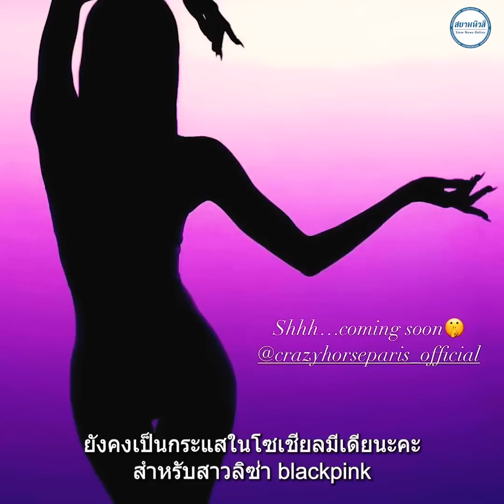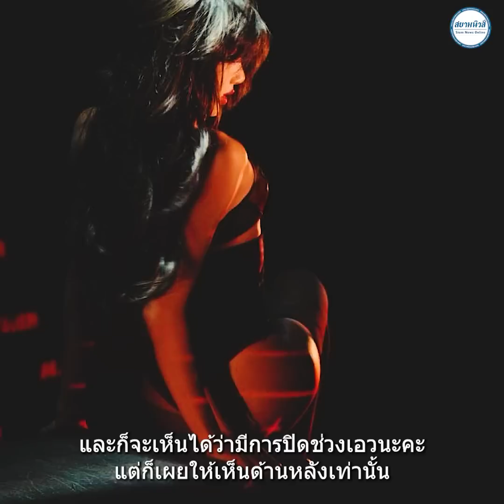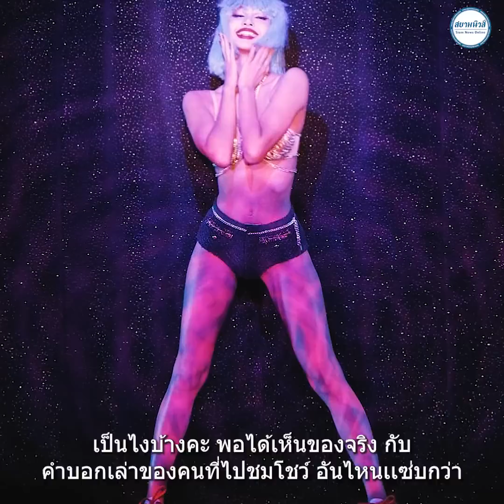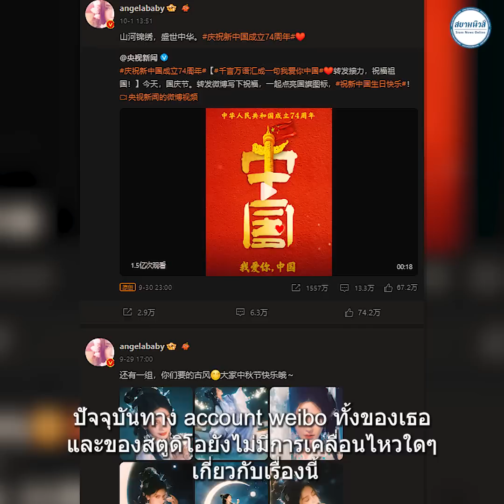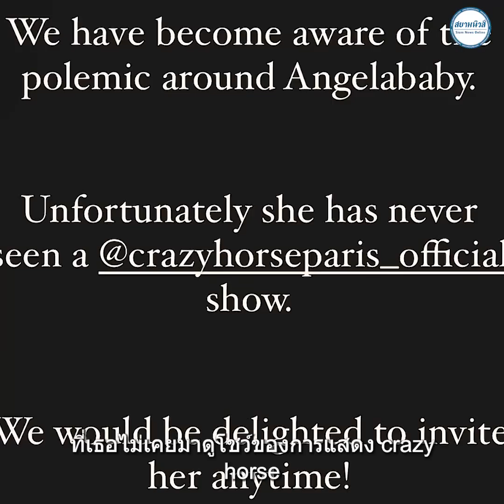กระแสเว่ยป๋อลิซ่าปล่อยภาพแซ่บสะท้อนดราม่าทัวร์จีนAngelababyส่อแววโดนแบนแถลงเองแต่แฟนคลับจีนไม่เชื่อ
กระแสล่าสุดเว่ยป๋อ ลิซ่า ปล่อยภาพลับ exclusive มาอีกฮอตปรอทแตก แซ่บสะท้อนดราม่าทัวร์จีน  Angelababy ส่อแววโดนแบนจากสื่อจีน คาบาเรต์ แถลงเองโต้ดราม่า แต่แฟนคลับจีนไม่เชื่อ เจาะลึกภาพชุดสวีเจียวพูดถึง หลังเคยวิจารณ์โชว์คาบาเรต์  ยังคงเป็นกระแสในโซเชียลมีเดีย อย่างต่อเนื่องนะคะ สำหรับสาวลิซ่า blackpink หลังจากที่จบการแสดงไปเป็นที่เรียบร้อยแล้ว และจากการบอกเล่าโชว์จะที่แฟนๆ ได้เห็นนะคะ ต้องบอกเลยว่าดีเทลชุดแต่ละรอบ มีการเปิดเผยโชว์ ลิซ่าปรากฏตัวทั้งหมด 6 ครั้ง ตลอดทั้งโชว์ เป็นการแสดงเดี่ยว 4 ครั้ง ซึ่งชุดแต่ละรอบก็แตกต่างกันไปตลอดทั้งโชว์ และก็ได้มีแฟนเมดออกมาสะเก็ดชุดของลิซ่าว่าลักษณะเป็นแบบใด แต่ในวันนี้ชุดลิซ่าก็ได้ถูกเผยต่อสาธารณะ
อ่านเพิ่มเติม
กระแสล่าสุดเว่ยป๋อ ลิซ่า ปล่อยภาพลับ exclusive มาอีก ฮอตปรอทแตก แซ่บสะท้อนดราม่าทัวร์จีน Angelababy ส่อแววโดนแบนจากสื่อจีน คาบาเรต์ แถลงเองโต้ดราม่า แต่แฟนคลับจีนไม่เชื่อ